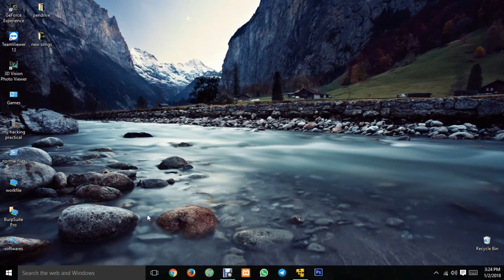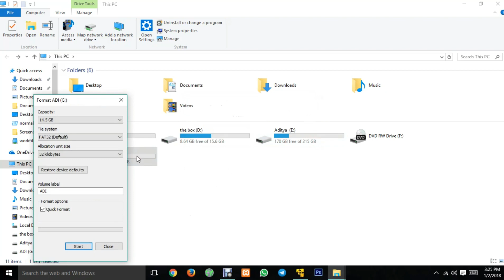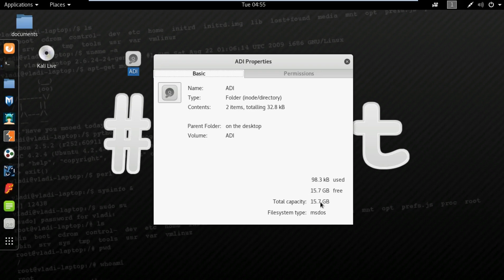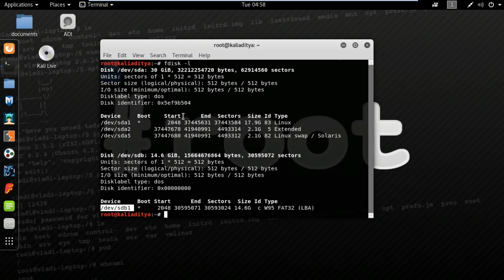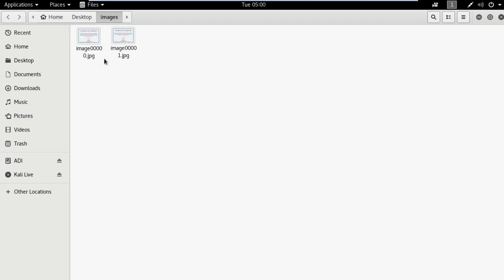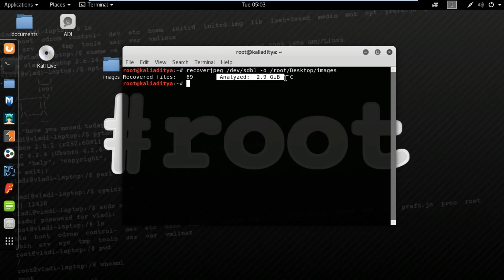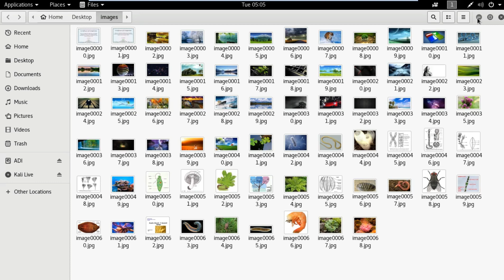Digital Forensic Basics | How to recover images from formatted pen drive | aditya whitehat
In this video i am talking about Digital Forensic Basics Methods | how to recover deleted images from any pendrive :)

share as much as possible with your friends.

comment whatever wanna tell about this video.

keep loving .keep watching That alll..

images and videos used are in Public Domain"